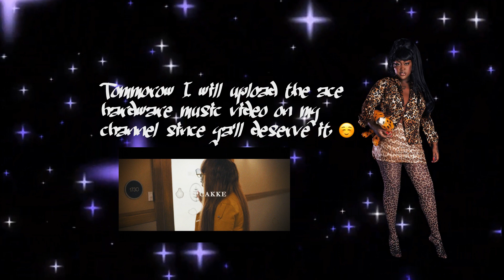Thank You For 100 Subscribers! [𝙨𝙥𝙚𝙘𝙞𝙖𝙡 𝙫𝙞𝙙𝙚𝙤 ♡]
Thank you all for giving me 100 subs, i appreciate ya'll love & support 😭❤️ tommorrow i'm going to premiere the ace hardware music video for ya'll, stay tuned by turning on notis to get notified on the music video!! anyways that's all i have to say, bye!! 👻

◾ 𝘚𝘩𝘢𝘳𝘦 𝘵𝘩𝘪𝘴 𝘸𝘪𝘵𝘩 𝘵𝘩𝘦 𝘴𝘭𝘶𝘳𝘱𝘦𝘳𝘴!! 💕
◾ 𝘌𝘯𝘢𝘣𝘭𝘦 𝘯𝘰𝘵𝘪𝘧𝘪𝘤𝘢𝘵𝘪𝘰𝘯𝘴 𝘵𝘰 𝘨𝘦𝘵 𝘯𝘰𝘵𝘪𝘧𝘪𝘧𝘪𝘦𝘥 𝘸𝘩𝘦𝘯𝘦𝘷𝘦𝘳 𝘪 𝘶𝘱𝘭𝘰𝘢𝘥 🤍